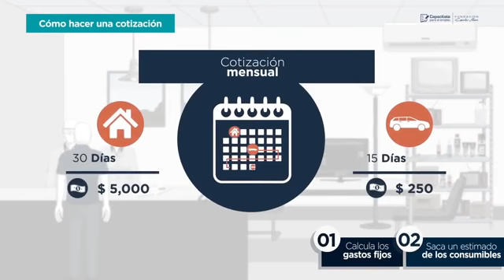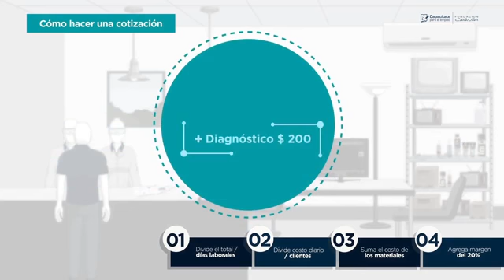4224 COTIZACIÓN DE SERVICIO